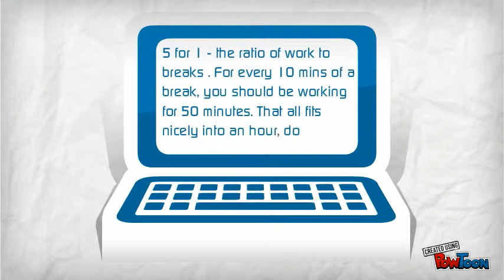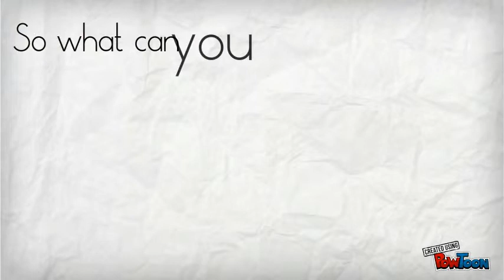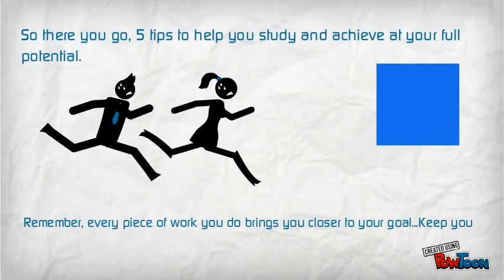5 Tips for Study Success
Five practical tips to support your studies.